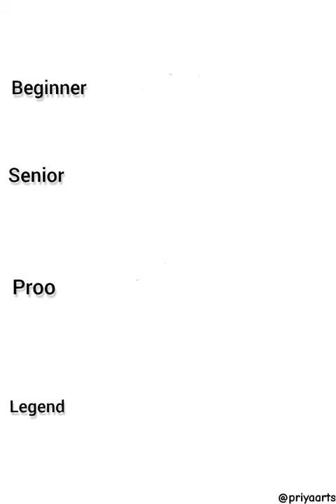How to draw a Shark 🦈 || very easy tutorial of a Shark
very easy tutorial of a Shark